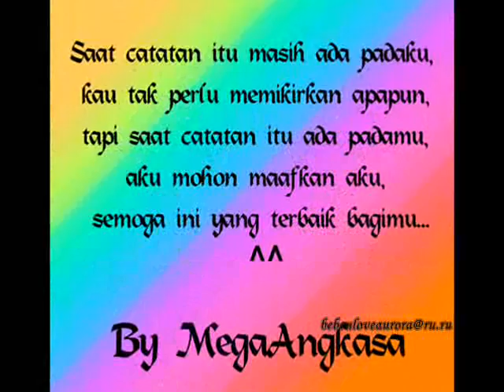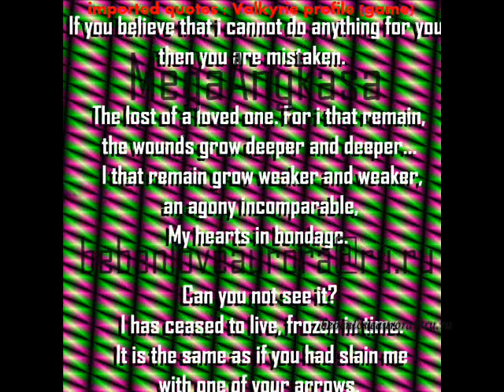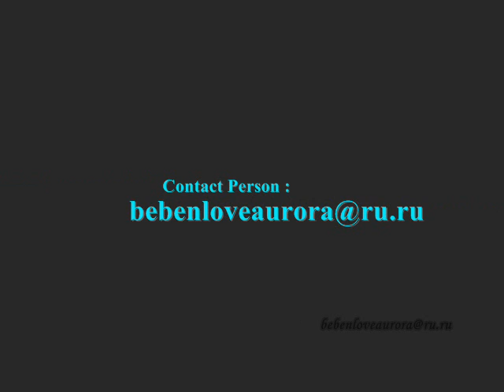Beben Love Aurora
My First Video Slide Show, and for sure My First Video on YouTube...